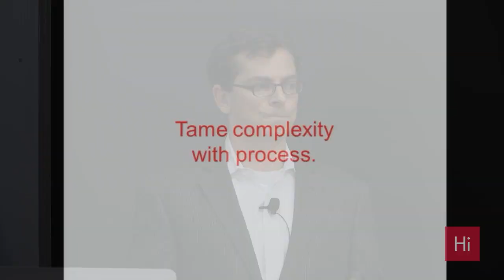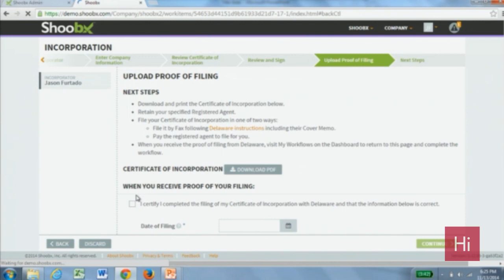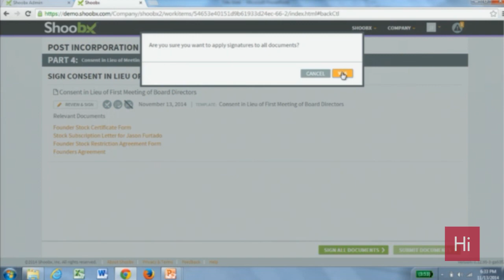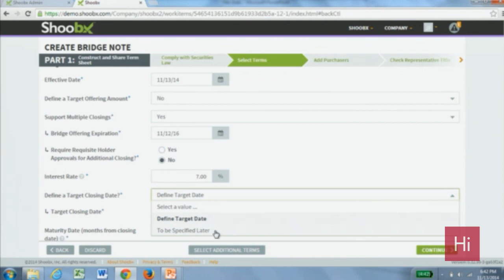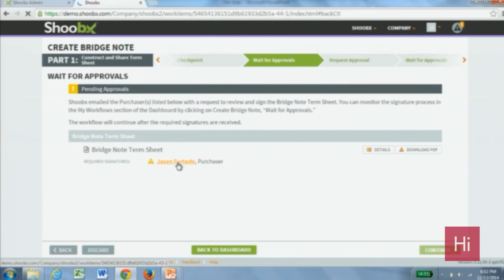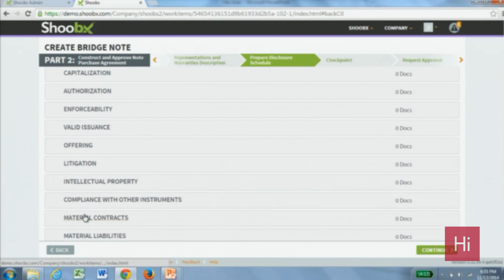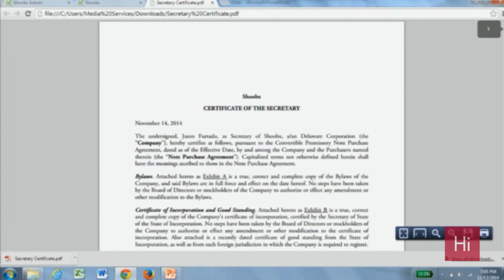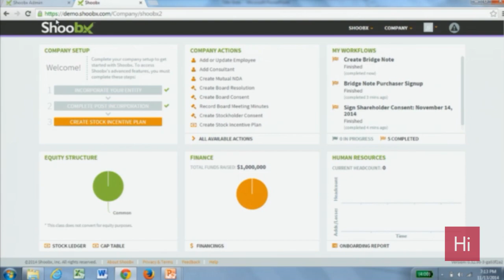Harvard i-lab | The Startup Founders’ Guide to Incorporating, Funding, and Governance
For startup founders, legal documents can be the cart that drives the horse, inundating them with esoteric language and expensive services that obscure critical corporate milestones. This workshop shows how to master the salient issues and delegate the boiler plate.

In this workshop, join Endeca Co-Founders Steve Papa and Pete Bell as they simulate the founding and early growth of a company, walking through key terms and legal due diligence.

You'll learn how to:
-Manage the legal process for key founding milestones around incorporation, funding, and governance
-Allocate shares to founders, investors, and employees
-Set terms around control, vesting, discounts, and participation

Learn more about the Harvard Innovation Lab